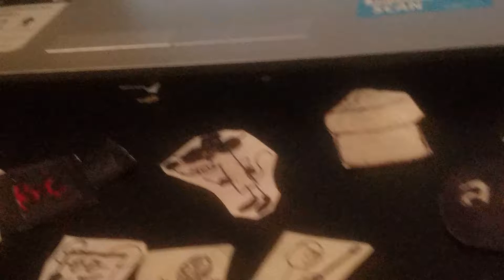The Clinton And Canton Movie Part 5304 (2019)